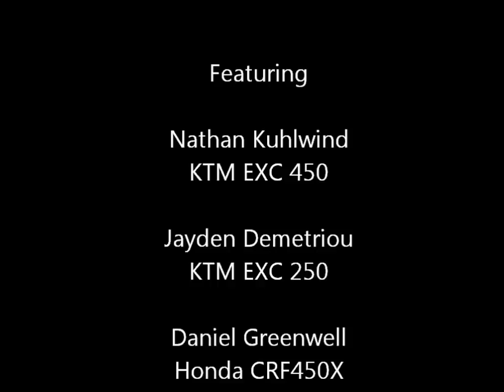Riding at Tanjil Bren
Apologies for the downward pointing camera, its the first time I have used it. I make quite a few mistakes but i'm only 17 so calm down, and only helpful criticism is wanted.

also there will be a 2nd part to this video.